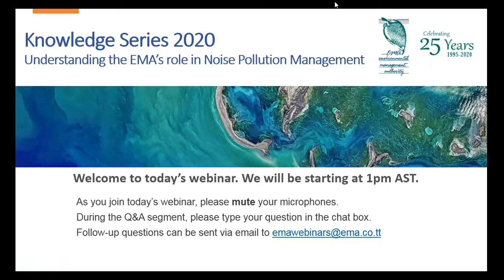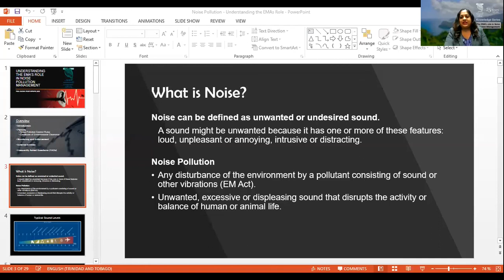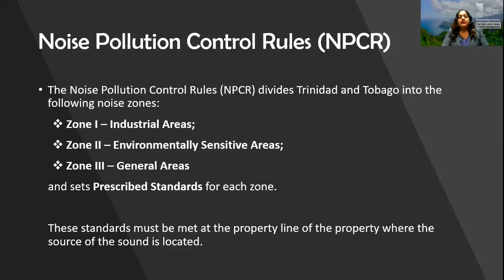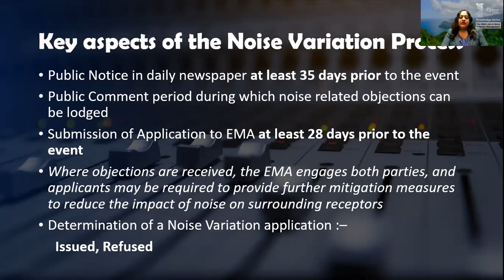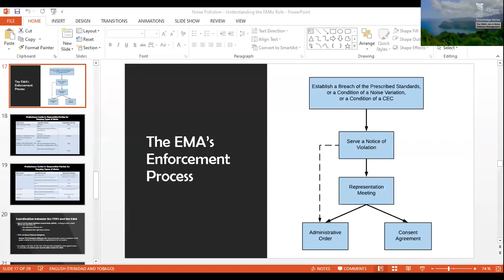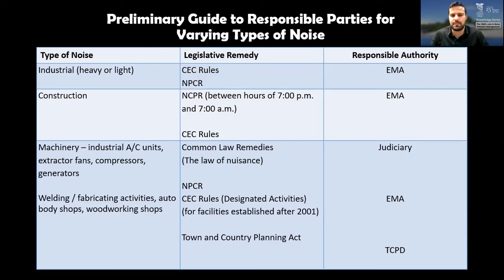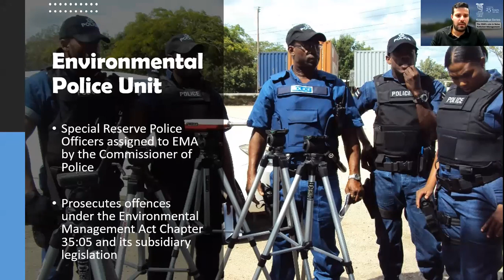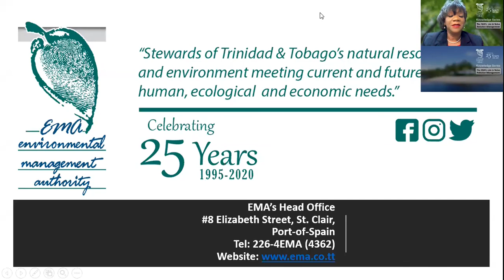Knowledge Series - Understanding the EMA's role in Noise Pollution Management